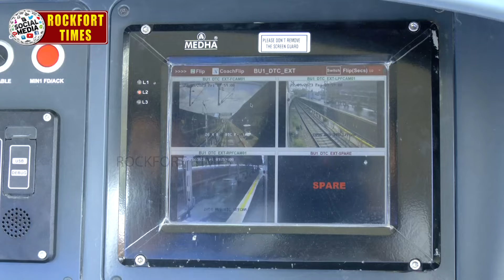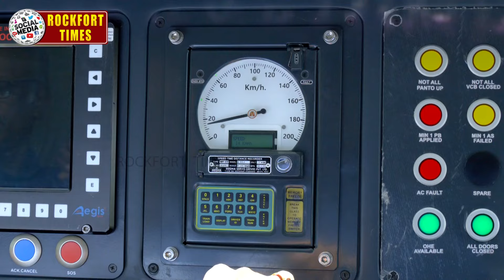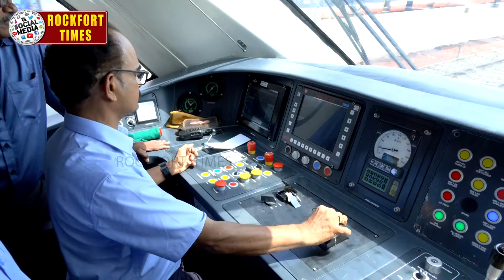திருச்சி-பெங்களூரு இடையே பகல் நேர வந்தே பாரத் எக்ஸ்பிரஸ் ரயில் இயக்கப்படுமா? -பயணிகள் எதிர்பார்ப்பு